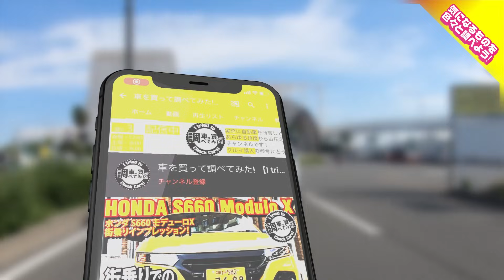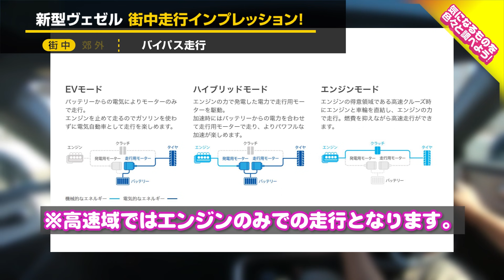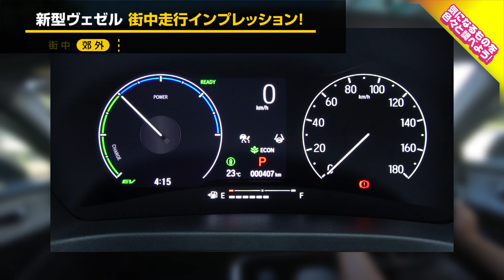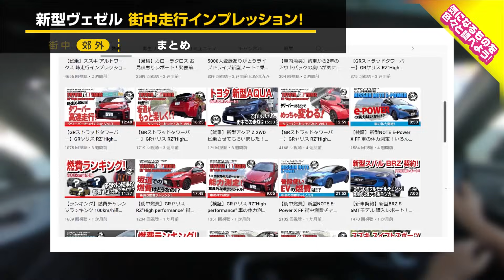【街乗り】新型ヴェゼル e:HEV PLaY 街中インプレッション！街中を走って気づいたこと！HONDA VEZEL e:HEV PLaY 車を買って調べてみた!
今回は新型ヴェゼルPLaYの街中走行インプレッションをお届けします。
先日に納車されてすぐの街中インプレッションとなります。
先代よりも上質な雰囲気が増した新型ヴェゼルの街中での乗り心地はどうなんでしょうか？

新型N-ONE RSが気になった方は
ぜひHonda Cars兵庫さんへ！
1車種につき20企画を動画にしてお届け！
3ヶ月間所有して売るまでをお伝えしてます。

ホンダ ヴェゼル 【車両レビュー】新型は全方位進化!! Hondaの最新が詰まった意欲作!! HONDA VEZEL E-CarLife with 五味やすたか

・ウナ丼_STRUT_エンスーCARガイド

・クルマ買う系チャンネル「ワンソクTube」
【新型ヴェゼルPLaY納車式!!】カッコいいじゃん!! 内装&外装レポート!! | HONDA VEZEL(HR-V) PLaY 2022

【新型ヴェゼル 納車されてわかったココが残念6コ!!】納車後ドライブ雑談! ココが良かった8コもあるよ! | HONDA VEZEL (HR-V) PLaY 2021

■ロゴステンシルステッカー

【2021年5/24までの期間限定】音楽聴き放題アプリ
「Amazon Music Unlimited」が3か月無料キャンペーンを実施中です（通常は1か月）
ヒデさんは常に、スマホから音楽を聴いてます。
洋楽も豊富で、邦楽も増えてきました！
まだスマホを繋げて運転したことない人は、是非登録して使ってみて。
もう最近CD入れれるナビも減ってきましたよ。